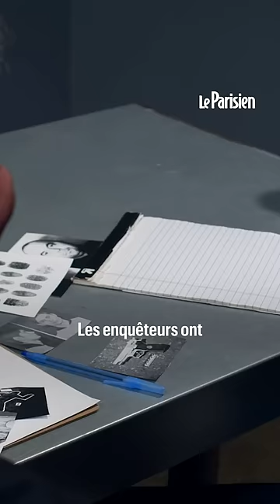Xavier Dupont de Ligonnès aperçu dans le Doubs ? Des vérifications et des tests ADN effectués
Un signalement a récemment été effectué par une femme qui pense avoir aperçu Xavier Dupont de Ligonnès à Montferrand-le-Château (Doubs), annonce le procureur de la République de Besançon Étienne Manteaux auprès du journal local l’Est Républicain . Ce signalement a entraîné des vérifications dans le secteur ces dernières semaines. Il est porté disparu depuis 2011 et le décès de sa femme et ses quatre enfants à leur domicile familial à Nantes, une affaire dans laquelle il est le principal suspect.